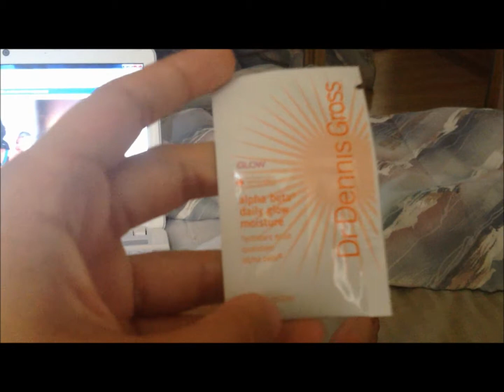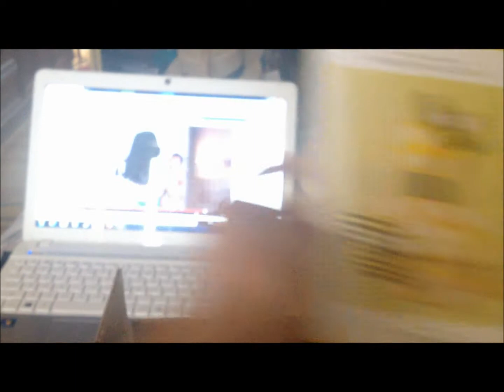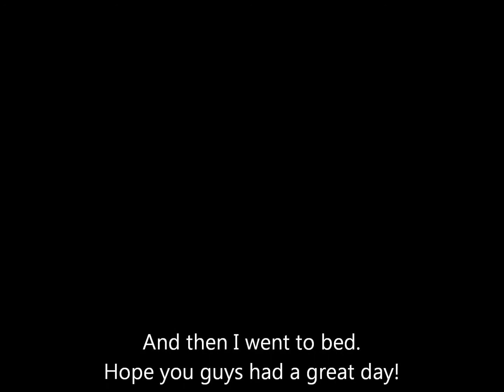Exhaustion - August 12, 2013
More Nars!